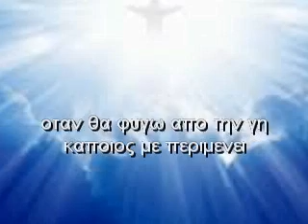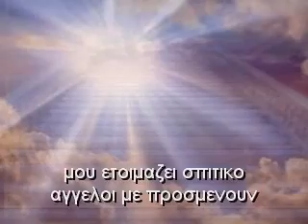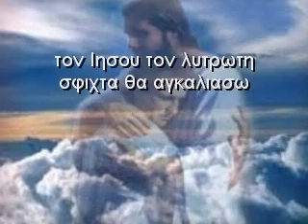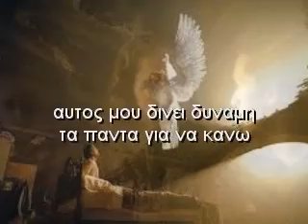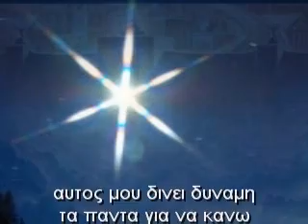Κάποιος με περιμένει (Πόπη Ξενιδάκη )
Στίχοι Θάλεια Χριστοδούλου, μουσική Αννινος Χριστοδούλου. Μουσική εκτέλεση, ενορχήστρωση, επεξεργασία ήχου καί εικόνας Γιάννης Ρεμπελάκης !!!